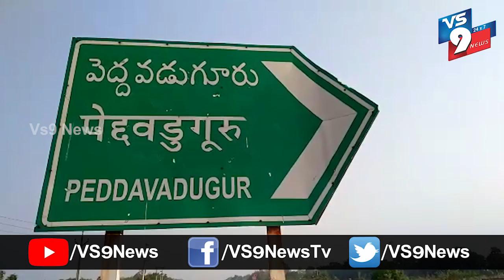అనంతపురం జిల్లాలో జర్నలిస్ట్ ఆధ్వర్యంలో కూరగాయలు పంపిణీ ||VS9NEWS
Watch:
అనంతపురం జిల్లా పెద్దవడుగూరు మండలం క్రిష్టిపాడు గ్రామంలో మీడియా ప్రతినిధి కూరగాయలు పంపిణీ చేశారు. ఈ కార్యక్రమంలో గ్రామ నాయకులు మరియు ఎస్సీ కాలనీ యువకులు  పాల్గొన్నారు.